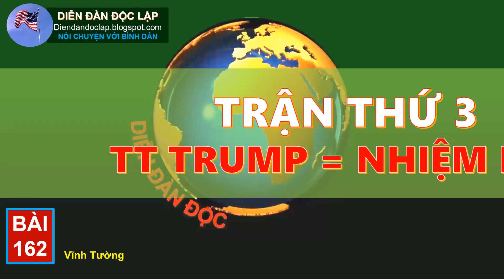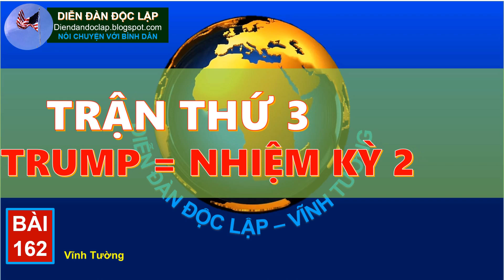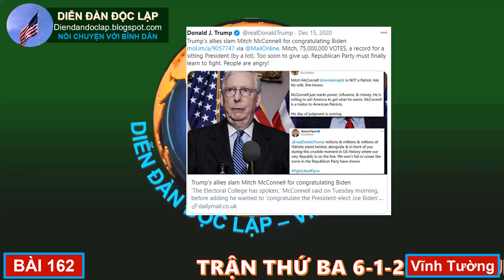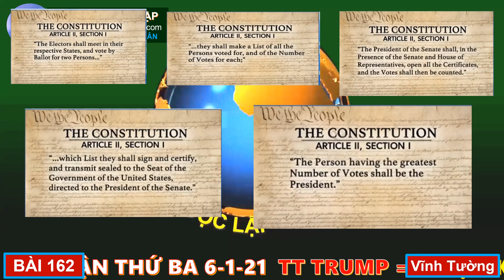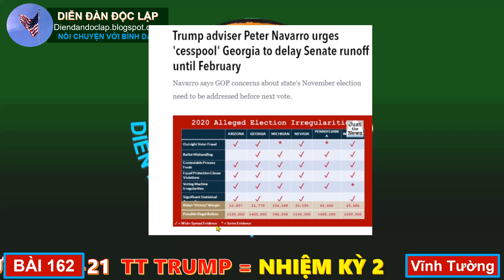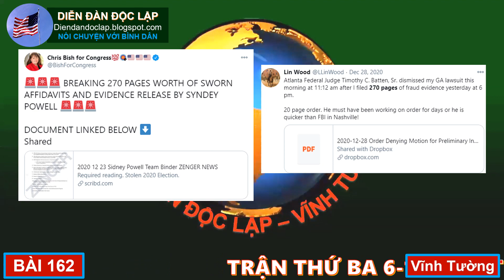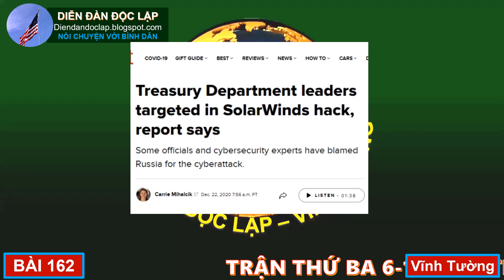Vĩnh Tường: TRẬN THỨ BA - TT TRUMP - NHIỆM KỲ 2 (Bài 162)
VĩnhTường, DiễnĐànĐộcLập, ChìnhTrịHoaKỳ CHÚC MỪNG NĂM MỚI 2021 đến toàn thể quý vị và các bạn từ khắp nơi!
DIỄN ĐÀN CỦA LẼ PHẢI TỰ NHIÊN, ĐẠO LÝ THÔNG THƯỜNG.